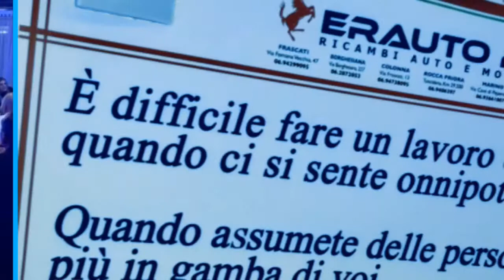ERAUTO DAY 01/03/2019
TECNECO The Independent Filters Factory